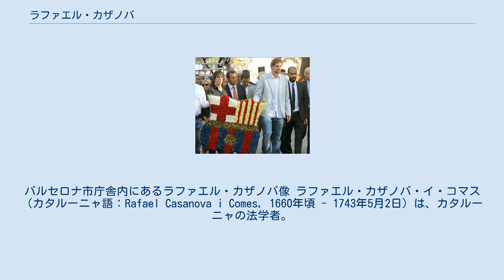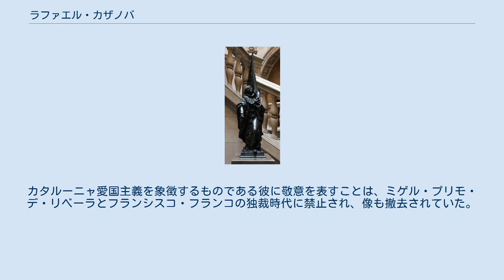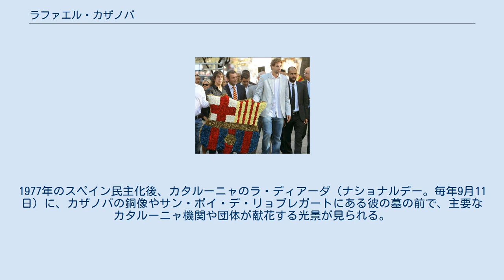ラファエル・カザノバ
バルセロナ市庁舎内にあるラファエル・カザノバ像 ラファエル・カザノバ・イ・コマス（カタルーニャ語：Rafael Casanova i Comes, 1660年頃 - 1743年5月2日）は、カタルーニャの法学者。
スペイン継承戦争中、スペイン王を僭称したオーストリア大公カール・フォン・エスターライヒ（神聖ローマ皇帝カール6世）の支持者であった。
 2009年のラ・ディアーダに、カザノバ像に献花するFCバルセロナ関係者。
左からカルレス・プジョル、会長サンドロ・ルセイ、FCバルセロナ・バスケットボールクラブのルジェ・グリマウ、FCバルセロナ監督ジョゼップ・グアルディオラ 1714年の第3次バルセロナ包囲戦のさなか、バルセロナの百人議会議長（現在のバルセロナ市長に相当）およびカタルーニャ総司令官として戦った。
最後の戦いとなった9月11日、市内へなだれ込もうとするスペイン軍に反撃すべく市民の崇敬を集める聖エウラリアの旗を掲げながらカタルーニャ軍を先導する際に負傷した。
カザノバは包囲中において指導者であったのみならず、オーストリアへ亡命していた人々との接触を保ち、1736年に発行されたアウストラシスタ（親オーストリア派）のパンフレット原作者であるとみなされている。
戦後、怪我から回復すると弁護士として絶対王政と戦った。
 カザノバはカタルーニャ愛国者のアイコンとなっており、最高の愛国者の一人として敬意を払われている。
彼を単なるアウストラシスタとみなす人々は、カザノバの偶像化を厳しく批判している。
バルセロナ市はアシャンプラ区の通りの1つにカザノバの名をつけ、1888年にはロサンド・ノバスが製作したカザノバ像を設置した。
カタルーニャ愛国主義を象徴するものである彼に敬意を表すことは、ミゲル・プリモ・デ・リベーラとフランシスコ・フランコの独裁時代に禁止され、像も撤去されていた。
1977年のスペイン民主化後、カタルーニャのラ・ディアーダ（ナショナルデー。毎年9月11日）に、カザノバの銅像やサン・ボイ・デ・リョブレガートにある彼の墓の前で、主要なカタルーニャ機関や団体が献花する光景が見られる。
 ^ Serret i Bernús (1996: 127). ^ Laínz (2006: 117-126); Martínez Fiol (1997).